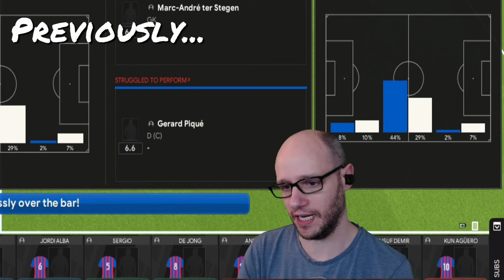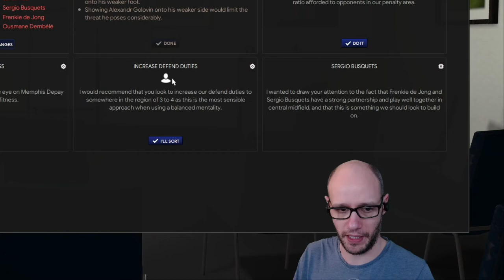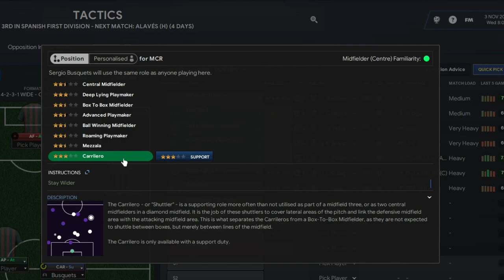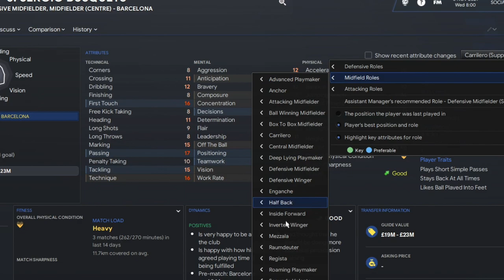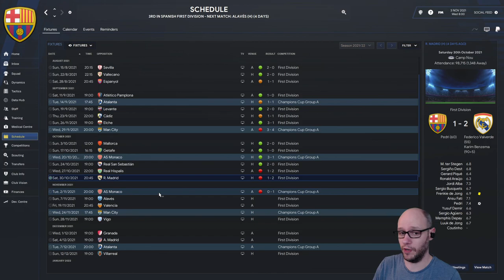FM22 BARCELONA | Will we QUALIFY for the CHAMPIONS LEAGUE? | Ep 5 | Football Manager 2022 Let's Play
In episode 5 of our let's play Barcelona FM 22. We make some tweaks to our tactics after the losing to Real Madrid and then we go into our champions league against Monaco.

Video Content:
00:00 - Previously
01:27 - Tactic tweaks
05:42 - Game vs Monaco
08:27 - Post Game
11:37 - Upcoming fixtures
08:57 - Outro